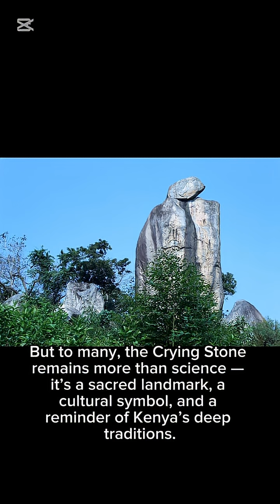The Rock That Cries Without Rain 😱 | The Mystery of Kenya’s Weeping Stone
Why does a giant rock in Kenya cry real tears — even when there’s no rain? 🌧️
Located in Kakamega County, the Crying Stone of Ilesi is one of Africa’s most mysterious landmarks. For generations, locals have believed its tears carry powerful spiritual meaning — a warning of change, tragedy, or ancestral messages.

But is it really supernatural… or just science at work? In this short, we uncover the truth behind Kenya’s weeping stone, where legend meets geology.

👉 Watch till the end and decide for yourself!